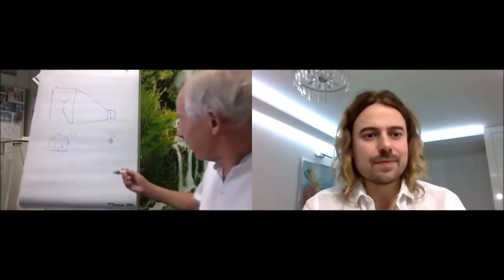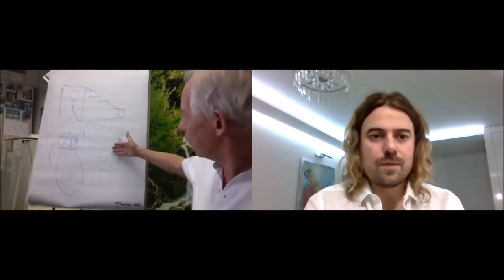Körperfelder und 5D Bewußtsein - Jürgen Woldt im Gespräch